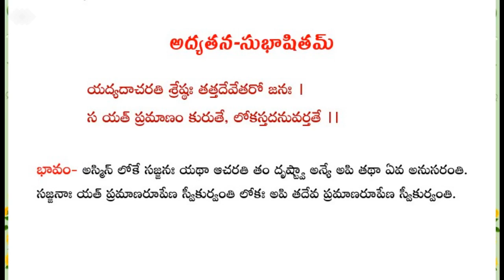Daily Sanskrit News 10 Sep 2020